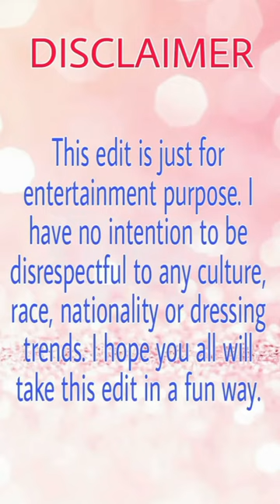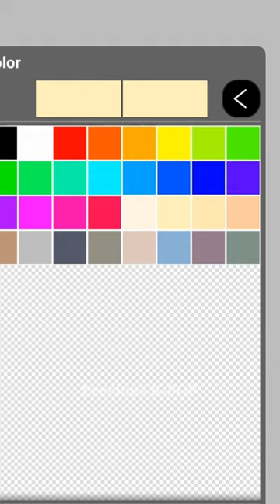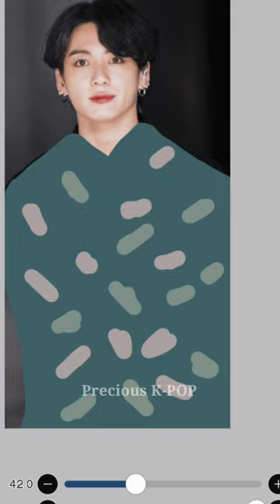BTS members in MILITARY UNIFORM 🇰🇷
Audio Credits:

Title: DJ BTS - YET TO COME (JUNGLE DUTCH REMIX) - TIK TOK REMIX VIRAL 2022 - BY DJ KOPLAK
Provided by: DJ Koplak